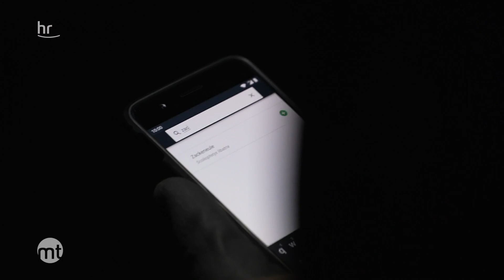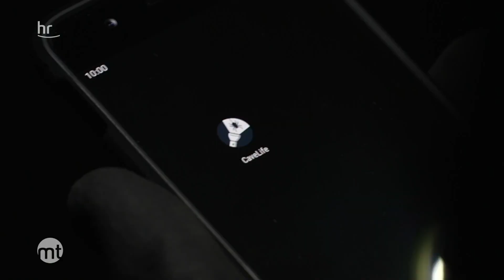Hessische Höhlenforscher entwickeln App für Cavelife und Caving | maintower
Stefan Zaenker und sein Sohn Christian sind Höhlenforscher. Jetzt haben die beiden Osthessen eine App entwickelt und die ist wohl weltweit einmalig. Das Ziel ist der Erhalt der sensiblen Lebensräume in Höhlen. Mehr von uns? Lasst ein Abo bei unserem neuen Kanal